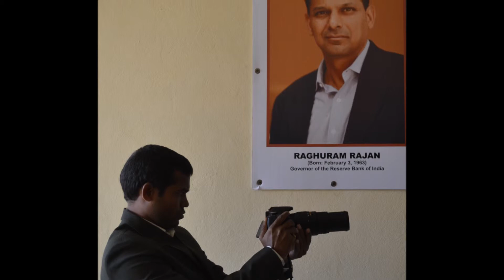RK Business School - Venkat (Software Analyst)